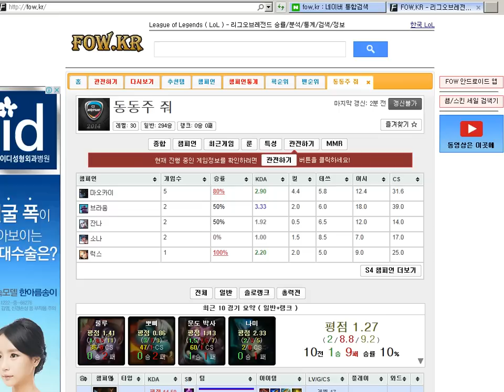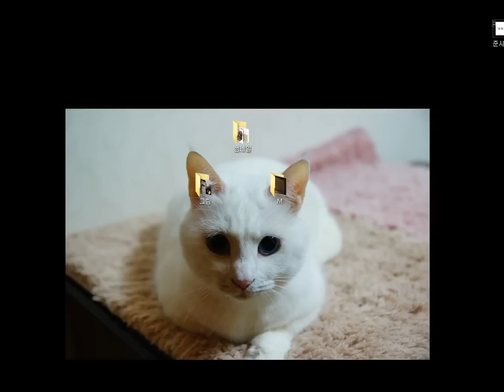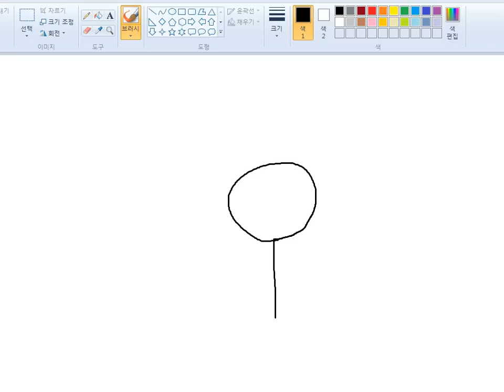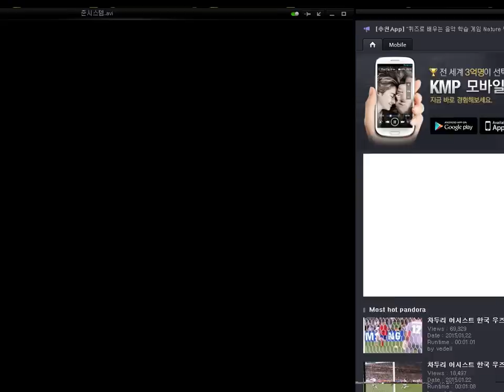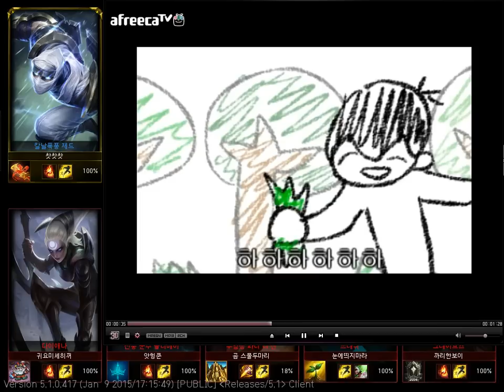[LOL] 시즌5 배치고사 왜 머오카이하는지 알수있음 2015년 1월 24일